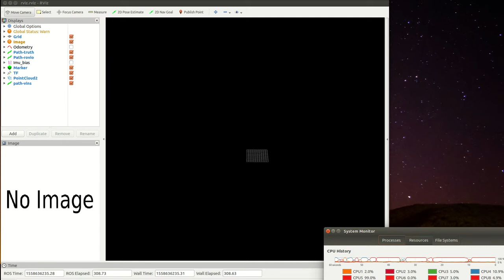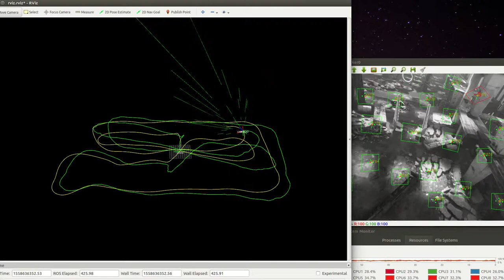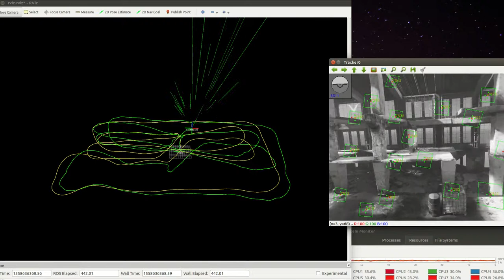ROVIO visual inertial odometry on Flightgoggles simulator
ROVIO : Mono, 30 features, 6x6 pathches, NLevel 4, Patchsize 6, Npose 0
Intel-i7 6700k, flightgoggles from MIT

Yellow : Ground-truth, Green : ROVIO